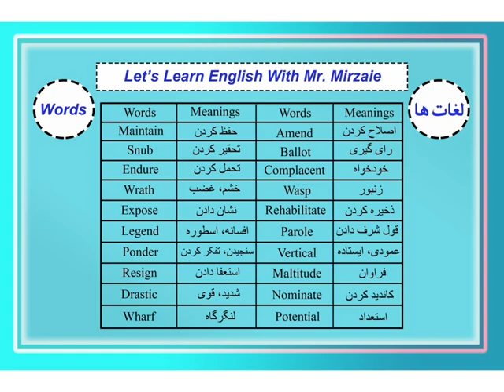english_lessons [ Useful words ]